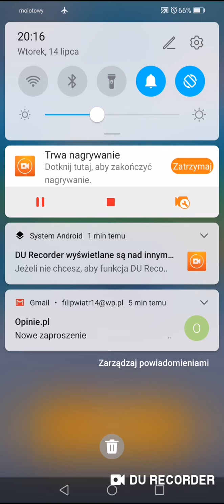Ostatni odcinek - Cable swing # 26 | Miazga16